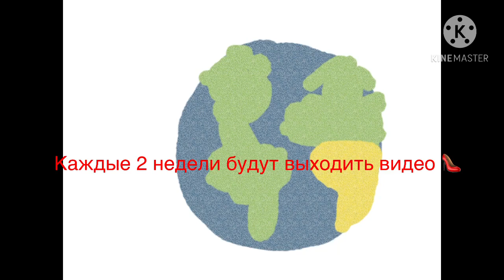Трейлер моего канала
Ребята! Откуда столько просмотров я не понимаю?

🐮: Ненужные теги: spore, spore прохождение, spore обзор, спор, спор прохождение, spore на русском, прохождение, спор космические приключения, spore galactic adventures, прохождение spore, spore gameplay, gameplay, обзор, споре, прохождение спор, спора, spore (video game), spore: galactic adventures (video game), spore прохождение на русском, spore игра, этап существо, существо, spore космос, spore 2, на русском, mrlololoshka, лололошка, spore летсплей, spore как играть, chandrwonder, lololoshka, spore 2020 прохождение, прохождение игры спор, прохождение игры spore, spore как сделать человека, spore креатив, spore на андроид, spore creepy & cute, колония, spore жуткие и милые, без модов, spor, споре космические приключения, spore звездолёт, ызщку, spore funny, spore как заработать деньги, spore creation, spore дракон, spore рыцарь, spore knight, spore пряность, spore с модами, спор с модами, стратегия, spore galactic adventure, обзор туториал spore™ anthology, spore гайд, фиолетовая пряность, spore космический корабль, приколы, мод spore™ anthology, spore прохождение с модами, мод для spore™ anthology, spore™, spore, spore за 3 минуты, spore все этапы, смешные игры, стори оф глори, дантекрис, story, dantekris time show, spore мод titan spore, титан спор, spore создание дракона, dark injection, raptor's colors, titan spore, spore пасхалки, simplyspice, spore фанатик, spore создание, прохождение титан спор, отаманич, отаманыч, spore моды на новые этапы, otamanich, spacelord, обзор spore, steam, игра спора, создаем существо в спо, спор этап племя, эволюция, эволюция spore, эволюция спор, споре кул геймс, dekart, декарт, mr dekart, mrdekart, spore cool games, клювик spore, веселые игры, мультяшная игра, игровой летсплей, funny games, этап клетка споре, зарождение жизни spore, самые опасные клетки вселенной, snorlaxmine, spore без урона, шева311, sheva311, spore 2020, 2020, этап, molecule, молекула, скачать сборку, прохождение 2020, как играть в spore, spore лунтик, туториал spore, читы spore,